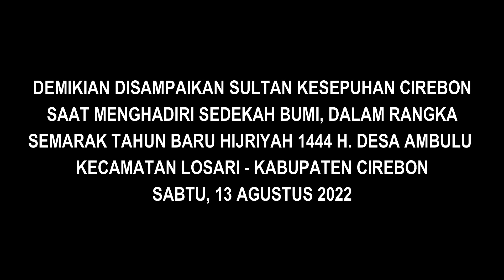SYUKURAN SEDEKAH BUMI || DESA AMBULU - LOSARI - CIREBON || SABTU, 13 AGUSTUS 2022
WARGA MASYARAKAT AMBULU BERGOTONG ROYONG
SYUKURAN SEDEKAH BUMI, MERUPAKAN PERWUJUDAN RASA
SYUKUR KEPADA ALLAH SWT, YANG TELAH MEMBERI HIDAYAH DAN
RAKHMAT-NYA PADA WARGA SETEMPAT.
DILAKSANAKAN PADA HARI SABTU, 13 AGUSTUS 2022
DALAM RANGKA SEMARAK TAHUN BARU HIRIYAH 1444 H